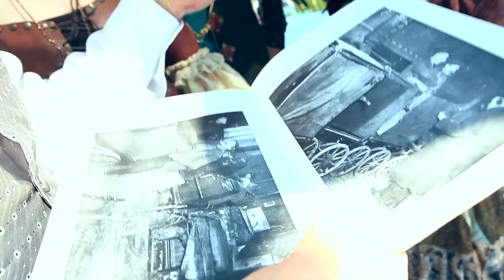Diários Steampunk, Ep 6.5 - Concurso Cosplay na Feira do Livro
Mini-episódio da webseries "Diários Steampunk", produzida pela equipa da Clockwork Portugal

A Clockwork Portugal, em parceria com a editora Saída de Emergência organizou um Concurso de Cosplay Steampunk na Feira do Livro de Lisboa 2013. No dia 2 de Junho, um grupo de amantes do steampunk juntou-se para conviver, trocar ideias e habilitar-se a prémios vaporosos. Todos os participantes levaram para casa um livro de SdE à escolha, e a vencedora, Sara Calvim, levou cinco livros e uma peça da Elfic Wear. Para ver mais fotografias, visitem a nossa página de Facebook

Juntem-se ao nosso grupo no Goodreads!